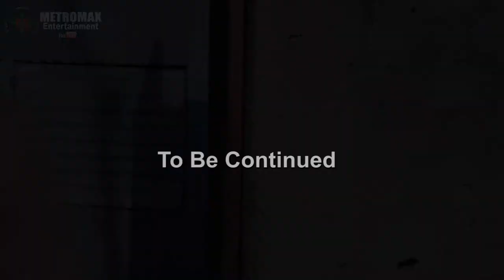Jahilin Mallam Episode 6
Shiri ta shida na Jahilin Mallam wanda MetromaxTv na kawo maku